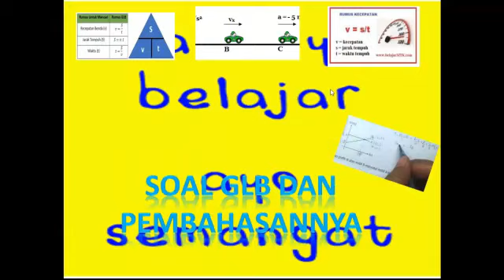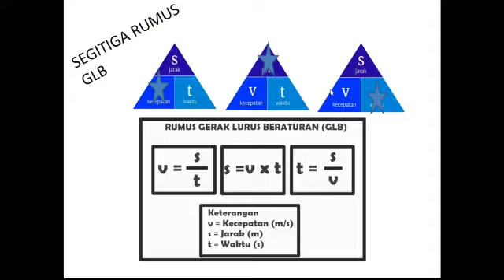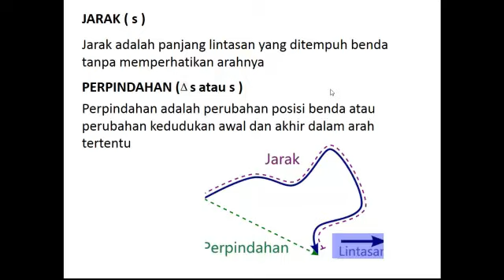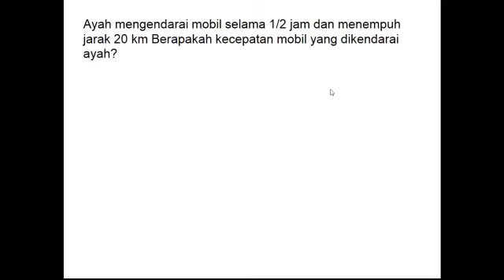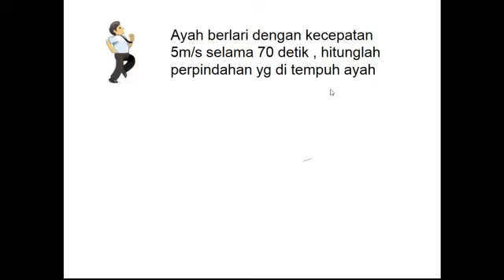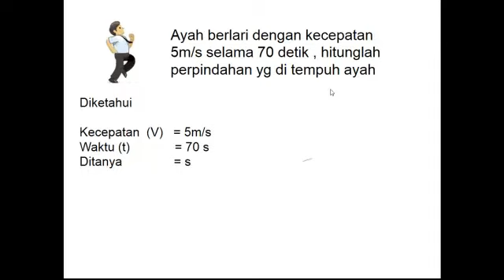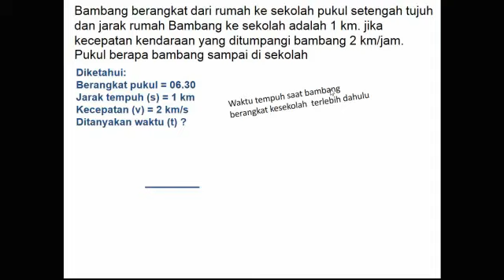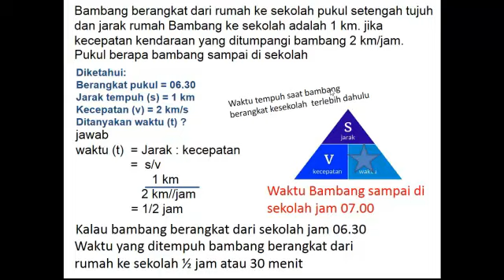Latihan dan Pembahasan Soal GLB Gerak Lurus Beraturan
Latihan dan Pembahasan Soal GLB Gerak Lurus Beraturan @CaraBelajarOnline atau diterjemahkan dalam Bahasa Inggris sebagai Exercise and Discussion of GLB Problems in Regular Straight Motion merupakan video Pembelajaran Mata Pelajaran Ilmu Pengetahuan Alam (IPA) tentang Latihan dan Pembahasan Soal GLB Gerak Lurus Beraturan Cara Belajar Online mp4 yang dipersembahkan untuk umum oleh Channel Cara Belajar Online.
Video Pembelajaran Mata Pelajaran Ilmu Pengetahuan Alam (IPA) ini mencakup latihandanpembahasansoalglbgeraklurusberaturancarabelajaronlinemp4, latihan dan pembahasan soal glb gerak lurus beraturan, latihan, pembahasan, soal, glb, gerak lurus beraturan, latihan soal, pembahasan soal, kupas tuntas soal glb, pembahasan soal gerak lurus beraturan, latihan soal glb,  rumus glb, trik penyelesaian soal gerak lurus beraturan, carabelajaronline, cara belajar online, exercise and discussion of glb problems in regular straight motion, exercise and discussion of glb questions in regular straight motion.
Selain Video Pembelajaran Mata Pelajaran Ilmu Pengetahuan Alam (IPA) tentang Latihan dan Pembahasan Soal GLB Gerak Lurus Beraturan CaraBelajarOnline ini, anda juga dapat melihat video-video Pembelajaran atau Tutorial lainnya, anda dapat membuka playlist kami pada Channel Cara Belajar Online
Untuk mendukung Video Pembelajaran Mata Pelajaran Ilmu Pengetahuan Alam (IPA) tentang latihan dan pembahasan soal glb gerak lurus beraturan pada Channel Cara Belajar Online ini, silahkan anda meng-subscribe, Like, comment dan Share Video ini.